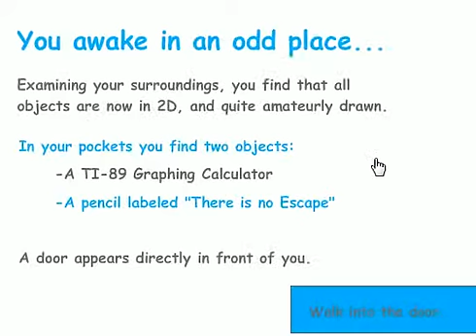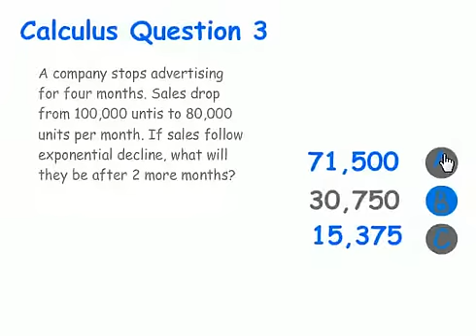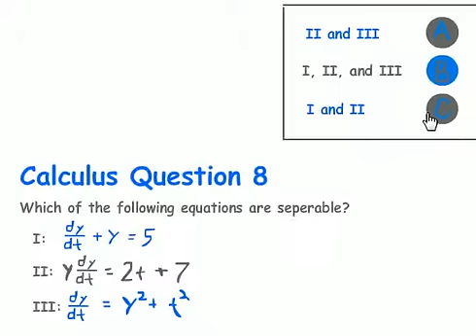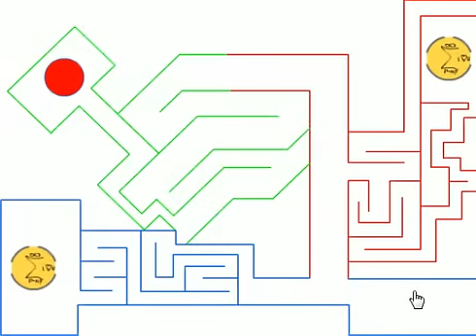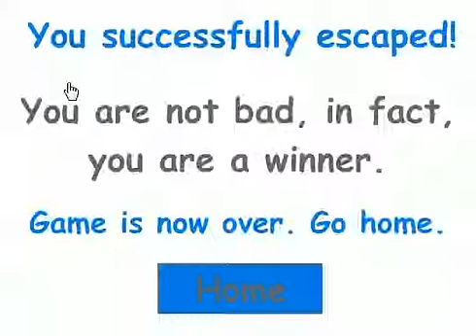AP Calculus BC Flash Game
This was my Final project for Calc BC a few months ago. Devin (not me) did the majority of the problems for the game and found the solutions (some incorrect, reflected by our shitty grade). I made the game, graphics, music, and scripts, which were often quite glitchy and gamebreaking (as reflected by our shitty grade).

Still, and it was the best motherfucking game in the class.

And sorry that I die so much, I hadn't played this in months, so I forgot a lot of the answers to the questions. And yeah, the music cuts out too. Feel free to play your favorite Brokencyde song in the background.

Wow. Just noticed Fraps got like, zero fps while recording the mouse. So sometimes it looks like I'm just sitting there doing nothing, when I'm really going through the maze. Whatever. Just use your imagination.